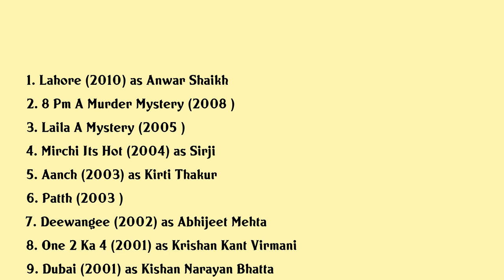Nirmal Pandey Movies list Nirmal Pandey| Filmography of Nirmal Pandey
Nirmal Pandey Full Movies List Filmography of Nirmal Pandey

Latest movies of Nirmal Pandey are:

1. Lahore
2. 8 Pm A Murder Mystery
3. Laila A Mystery
4. Mirchi Its Hot
5. Aanch
6. Patth
7. Deewangee
8. One 2 Ka 4
9. Dubai
10. Shikari
11. Godmother
12. Train To Pakistan
13. Auzaar
14. Is Raat Ki Subah Nahin
15. The Square Circle
16. Bandit Queen

Complete list of movies acted by Nirmal Pandey are in this video.

Please Comment down your favorite movie of Nirmal Pandey